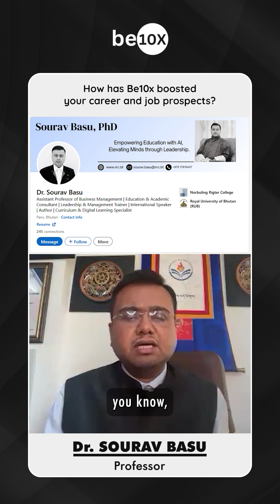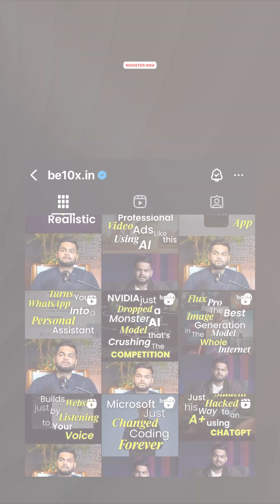Unlock Your Career Potential with Be10x AI Mastery! 🔑 See how attendees are becoming top achievers.